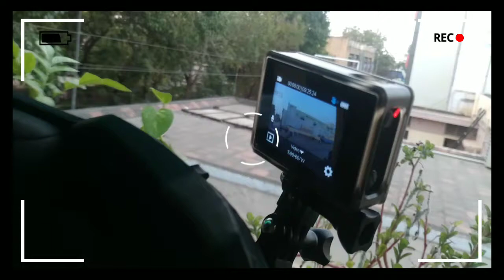Motovloging Setup in tamil | Sjcam sj6 Legend Tamil | Helmet chin mount